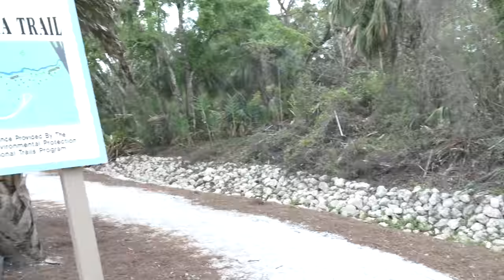Vlog 4 - Writing new music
so didnt have a song to record since were kinda up in the air about how to track them so i decided to take the day and record myself talking and writing a new song.